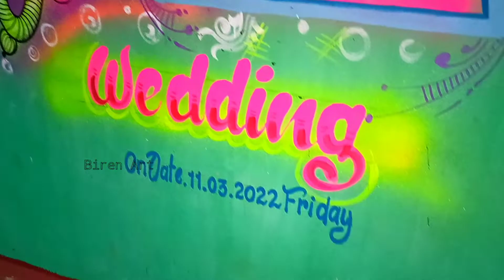New marriage art with lord Ganesh 2022/Biren Art /wedding painting on wall /marriage painting art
Ganesh wall painting
new marriage art wit sambalpuri design
simple marriage art
easy wedding art
wedding art
Ganesh wall painting
shadi painting